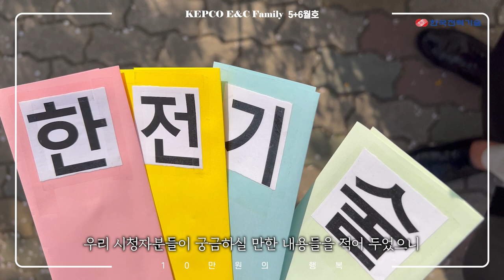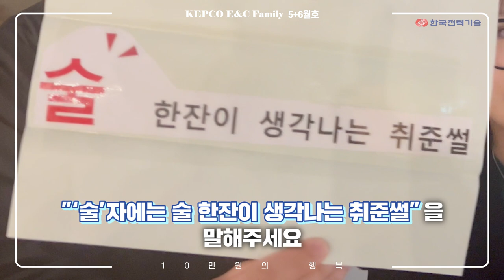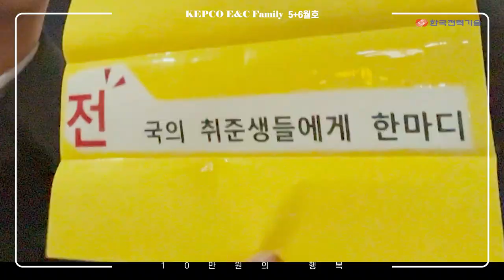[10만원의 행복] EP3. 연화지 | KEPCO E&C Family 5+6월호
세번째 10만원의 행복의 주인공은...?!

이번 영상을 위해 진행한 촬영만 무려 8시간!
열정이 넘치는 불꽃의 신입사원, 주민석 사원입니다! 🔥

연화지에서 펼쳐진 아름다운 봄날의 풍경을 🌸
김수연 사원과 씬 스틸러 신영훈 사원이 함께 담아주셨습니다. 📹

그럼 영상 보러 레츠 꼬우!  ᕕ( ᐛ )ᕗ